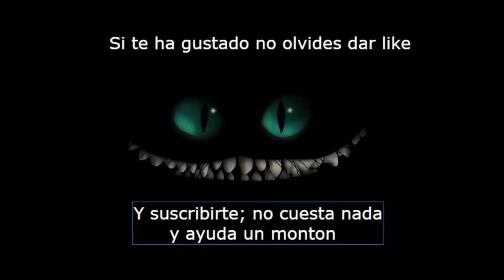Overwatch - Jugadas Destacadas Aleatorias #2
Nuevo minivideo de jugadas de overwatch; con thefatrat como musica de fondo, Espero que lo disfruteis :)